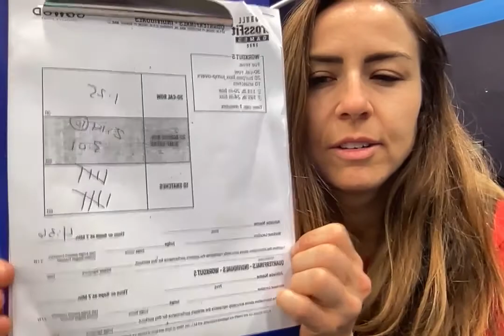Jessi Kuhlman: Quarterfinals Workout 5, IND 2022